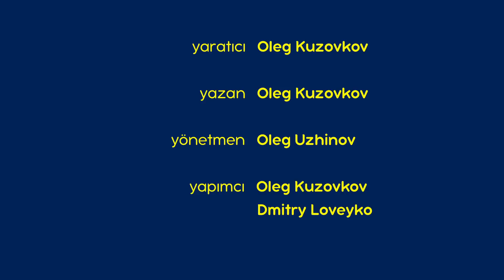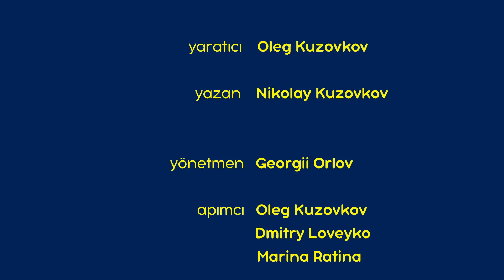Masha’nın Şarkıları 🇨🇳 Mutlu Yıllar.. Yine! 🏮🎆 (Fragman) 9 Aralık'ta geliyor!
🇨🇳 Mutlu Yıllar.. Yine! 🏮🎆
Maşa, Yeni Yılı bir kez kutlamanın yeterli olmadığına karar verir ve ejderhaların dans ettiği, bahçelerin çiçek açtığı ve daha pek çok ilginç şeylerin olduğu gizemli Çin'e gider!

Maşa İle Koca Ayı 👉 Kışı ile 2023 tanışalım!